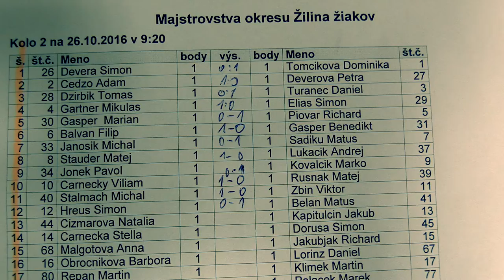2.1. Šimon Devera - Dominika Tomčíková 0:1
Hudba vo videu:
Triangle Space - Frequency

[Event "Majstrovstvá žiakov okresu Žilina 2016"]
[Site "Žilina"]
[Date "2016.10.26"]